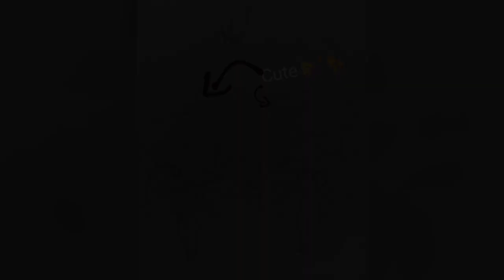🌹Ellsworld Edit🌹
In The Video At The Bottom, It Says "Tori's hair looks very similar to Cassandra"

Yes, Tammy Is For Tamara's Short Name And Tamiko Is For Tori's Alias Name